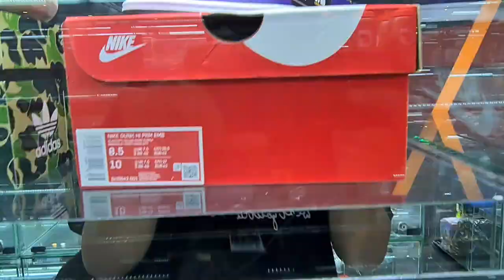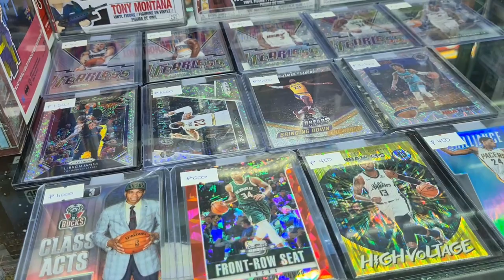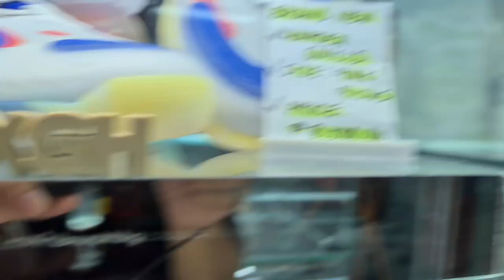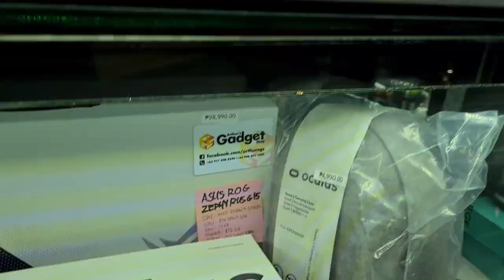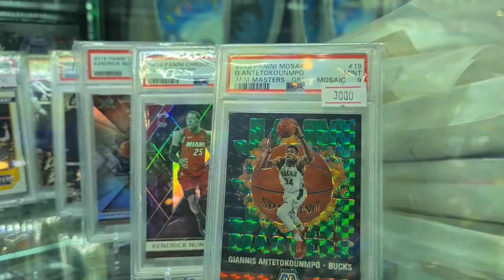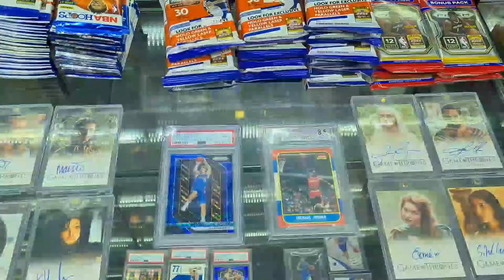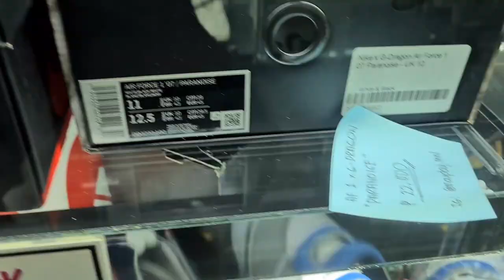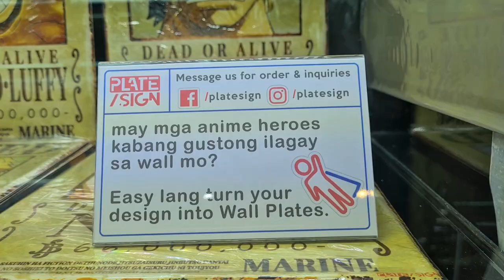UNBOX GREENHILLS VIRTUAL TOUR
Here's a virtual tour of Unbox GH at least as of June 27, 2021

Socials